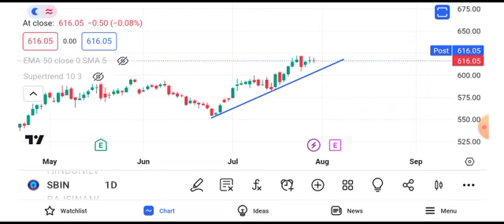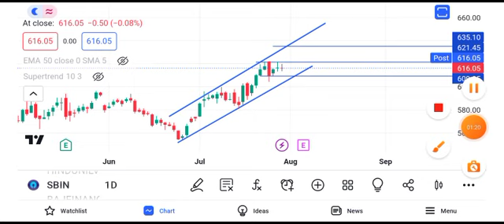State Bank of India share latest news | State Bank of India share news today